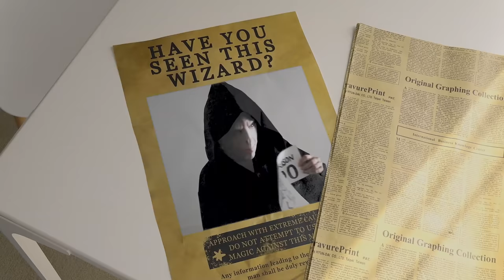Cats vs Voldemort | Kittisaurus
Lord Voldemort has cast a curse on the cats!

Proceeds from the sale of Kittisaurus goods will be used to support research on feline kidney disease for cats around the world.